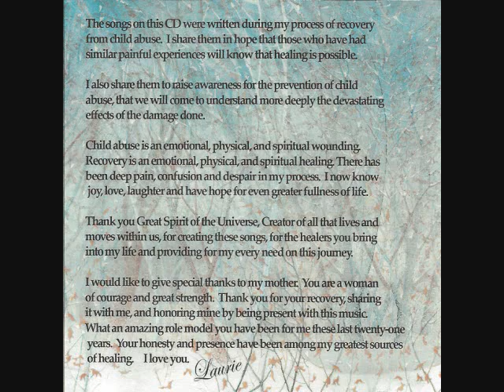Ryan's Song, Heal the Child Cd, by Laurie M. Moran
This instrumental was inspired by rocking and nurturing babies.  Babies are so innocent, sweet, fragile and their needs are many.  The rewards for providing their every need nurtures the soul.  Hold them, rock them, feed them, change their diaper, sing to them, cuddle them often, and feel the presence of Spirit.